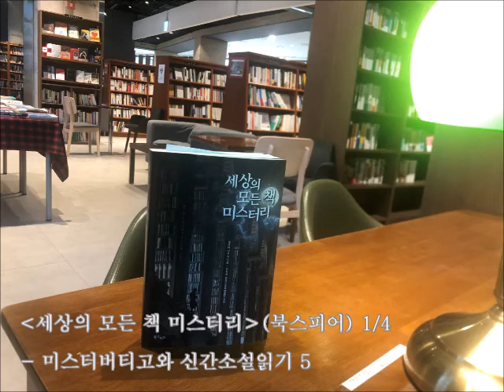미스터버티고와 함께 신간소설읽기 - 5. 세상의 모든 책 미스터리 1/4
미스터버티고 책방에서 운영하는 신간소설 낭독코너입니다. 다섯 번째 시간으로 미스터리 소설계의 명 편집자이자 뉴욕에서 미스터리 서점을 운영하는 오토 펜즐러가 미스터리와 스릴러 분야에서 가장 뀌어난 작가들에게 의뢰하여 완성한 세상의 모든 책 미스터리에 수록된 단편 중 이방인을 태우다를 낭독합니다.